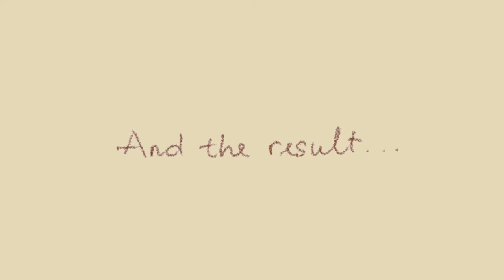Tu Pham | Wolff Center for Entrepreneurship application | Class of 2024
HI, I'm Tu Pham.
This is my application for the Wolff Center for Entrepreneurship 2024 and also my first video on the channel!